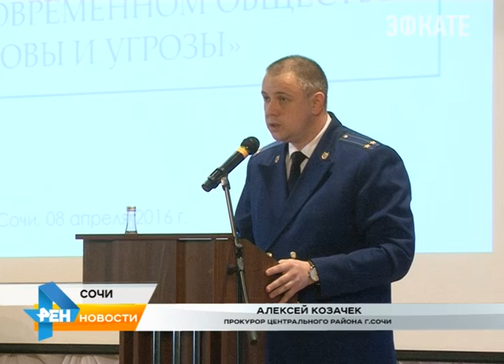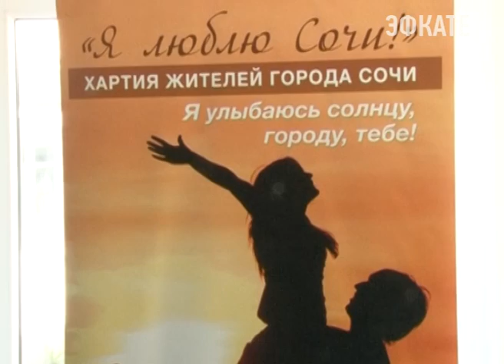В Сочи говорили о профилактике экстремизма в молодёжной среде Новости Эфкате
Способы борьбы с террористской идеологией, а также воспитательные возможности формирования межнационального и межконфессионального согласия среди молодых людей, обсудили в рамках 1-ой научно-практической конференции.

Разобраться, где правда, а где ложь, не имея жизненного опыта, достаточно сложно, отмечают участники конференции. Поэтому помочь молодёжи, находящейся в группе риска, отличить белое от чёрного и не стать объектом вербовщиков-это задача не только родителей. Бороться с архиважной и актуальной на сегодняшний день проблемой, должны все ведомства. В прошлом году в России было зарегистрировано 1300 преступлений экстремистской направленности. Приверженность к крайним взглядам, замечена и в Сочи.

Сочи. Новости.
Телеканал Эфкате.